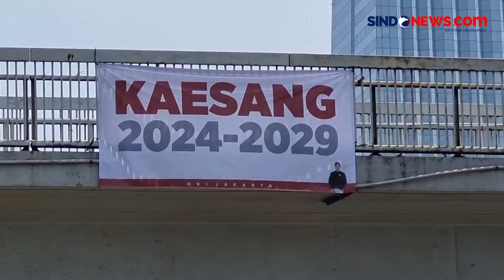Spanduk 'Kaesang 2024-2029' Bertebaran di Jakarta, Ketum PSI: Saya Siap Lawan Anies dan RK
Spanduk dukungan Kaesang Pangarep maju Pilkada Jakarta bertebaran di Jalan Gatot Subroto, Jumat(9/8). Anak bungsu Presiden Jokowi sekaligus Ketum PSI tersebut digadang-gadang maju dalam Pilkada Jakarta.

Kaesang sendiri menyatakan siap maju Pilkada Jakarta berhadapan dengan Anies Baswedan dan Ridwan Kamil.

Kontributor:Denhelmi Sajangbati